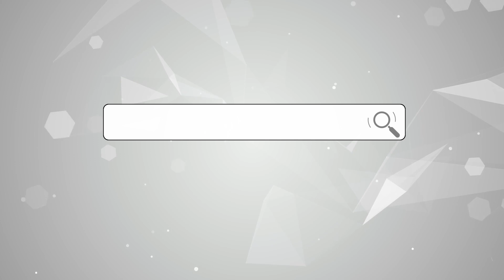【忠诚】以軍連續攻擊聯合國維和部隊，目的明確，中國要做最壞打算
3次攻擊聯合國維和部隊，以色列正在剷除一切不確定因素